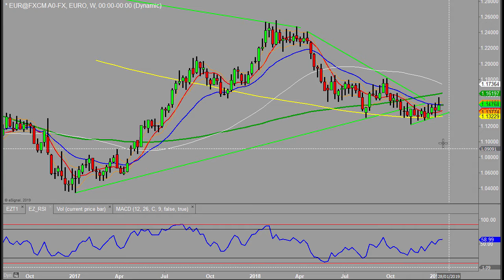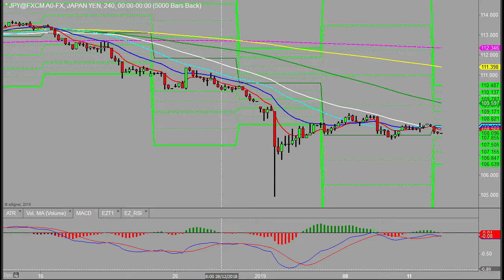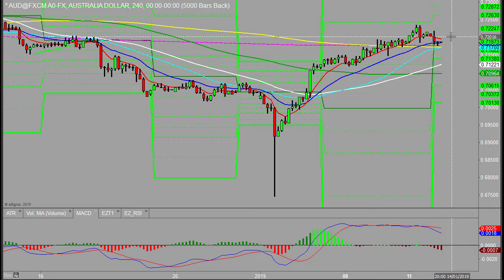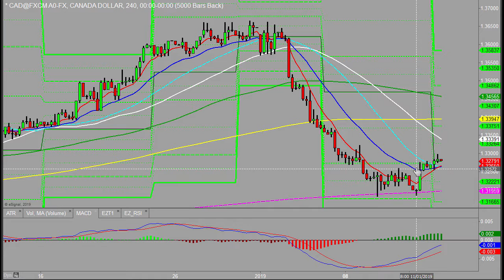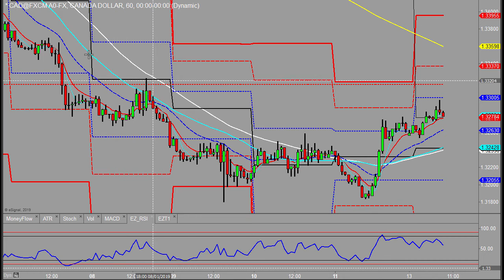Morning outlook 14th January